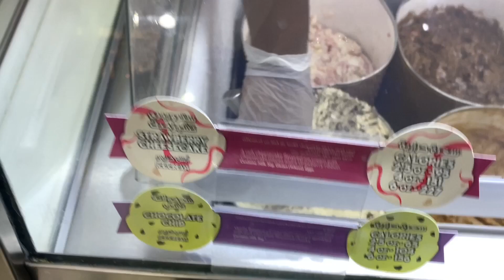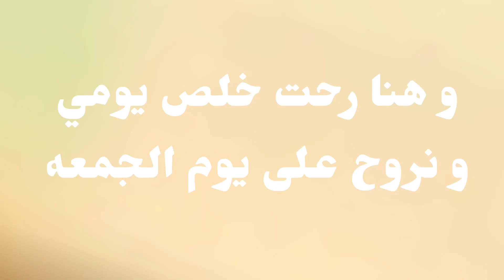يوم الخميس و الجمعه🫶🏻